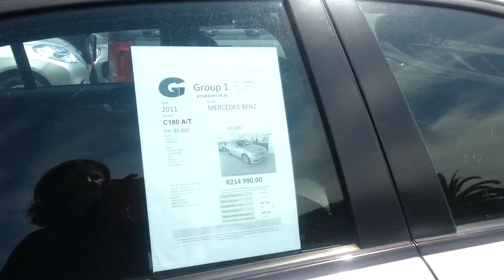Mercedes-Benz - 180 C180 auto 2011 for sale on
Petrol Fuel
Automatic tiptronic gearbox
1.8 Engine
Cloth interior
5 Seats
Electric Seats
Climate Control
Cruise Control
Electric windows
Electric mirrors
Power steering
Multi Functional Steering Control
Rain Sensors
Bluetooth
CD audio system
ABS
Traction Control
Stability Control
Airbags
Central locking
ISO Fix
4 Doors
Body Shape: Sedan
Rear-wheel drive
Alloy Wheels
2011 Year
Right Hand Drive Sedan
Mileage: 85,000 km
Finance: available
front Engine position/location:
1 796 cc Engine capacity (cc):
1.8l Engine size (litre):